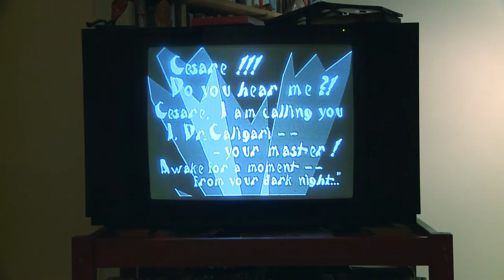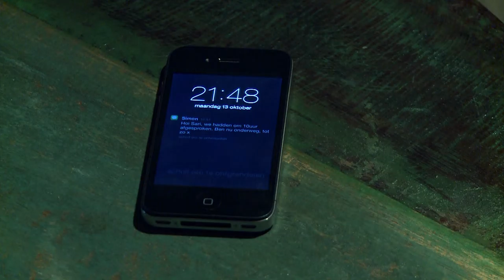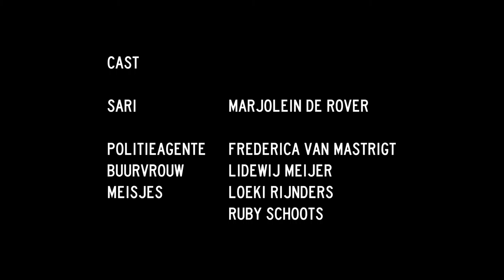Documentary Movie, Sari (Marjolein de Rover)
Documentary Movie
Main character Sari by Marjolein de Rover